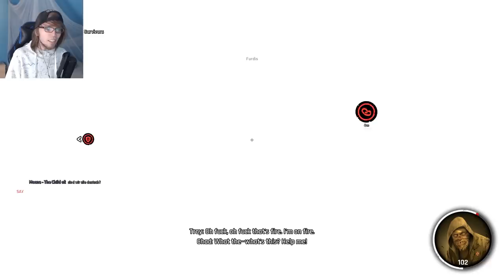ICH BIN DER BÖSE! - Last Year Nightmare mit Sev, Furdis & Mexify [Deutsch/German]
Ein neues Together zusammen mit Sev, Furdis und Mexify